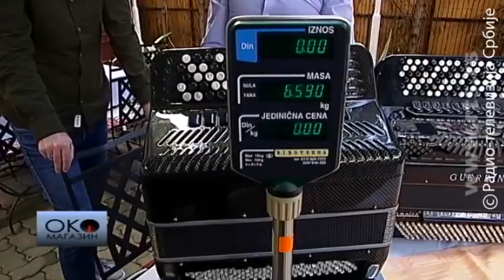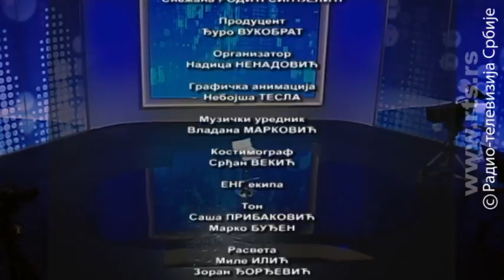Oko magazin: Od Petrovca na Mlavi do svetskog vrha i nazad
Najbolji harmonikaš na svetu između Švajcarske i Petrovca na Mlavi, klasike i narodnjaka

Srđan Vukašinović 1999. godine postao je prvak sveta u sviranju harmonike. Osamnaest godina kasnije i dalje živi od harmonuike i u Švajcarskoj i u Petrovcu na Mlavi, svira i klasiku i narodnjake a lično se upustio čak i u pravljenje instrumenta koji najviše voli. Pri tom, Vukašinović je imao sve uslove da postane najbolji; svi članovi njegove porodice u Petrovcu na Mlavi bave se muzikom. Dalibor Žarić donosi priču o potomku Petra Dobrnjca, koji umesto kubure i mača nosi harmoniku - iz Kolarca i Petrovca na Mlavi.

U Oko magazinu pogledajte i priču Ane Manojlović o ulasku Crne Gore u Nato: kakve posledice će to imati na unutrašnje prilike u Crnoj Gori, kakve na region Zapadnog Balkana a kakve na odnos sa velikim silama koje nisu članice najjačeg vojnog saveza na planeti.

Emisiju uređuje Gorislav Papić